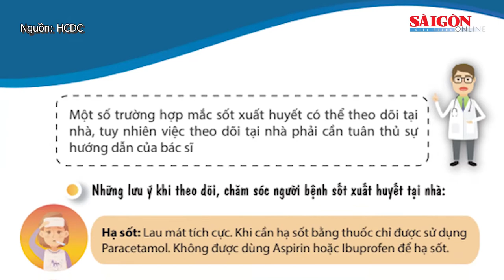Điểm tin ngày 31-5-2022: Cặp song sinh dính liền nhau hiếm gặp, khó khăn trong điều trị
TPHCM: Ghi nhận 567 ổ dịch sốt xuất huyết, 40 ổ dịch tay chân miệng; Tiếp tục hoàn thiện quy định về phổ biến, sử dụng Quốc kỳ, Quốc huy, Quốc ca; Cặp song sinh dính liền nhau hiếm gặp, khó khăn trong điều trị; HLV Park Hang-seo để ngỏ khả năng đá chính của Quang Hải... là những nội dung đáng chú ý có trong Điểm tin SGGP Online ngày 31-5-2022.